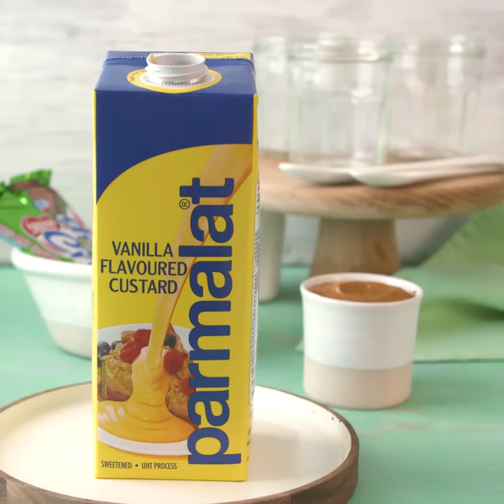Peppermint Crisp Trifle Cups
Lovely to look at and EVEN BETTER TO EAT 😍🙌

These individually portioned pudding cups are easy to make and can be prepped ahead of time for maximum convenience!

Ingredients:

For the cake:

1 packet of chocolate cake mix with necessary ingredients

For the trifles cups: (makes 4)

3 x Peppermint crisp chocolate bars
1 tin of caramel treat
• 1 cup whipped cream
• 2 cups Parmalat custard

Method:
For the cake:
1. Pre-heat the oven to 180°C.
2. Prepare the cake batter according to the pack instructions.
3. Grease a rectangular baking tin and pour the cake batter in about 1cm think.
4. Bake for 25 – 30 minutes, remove from the oven and allow to cool.
5. Use a mason jar as a cookie cutter to create round cut outs of the cake. These will be used as the cake layers in your trifles

Assembling the trifle cups:
1. Add a spoonful of caramel to the bottom of the jar and top with a slice of cake & add a layer of Parmalat custard.
2. Crumble Peppermint Crisp over the custard.
3. Add a second slice of cake on top of the crumbled Peppermint Crisp chocolate topped with more caramel, Parmalat custard a dollop of whipped cream and more crushed {Peppermint Crisp.
4. Drizzle with caramel sauce before serving & ENJOY!